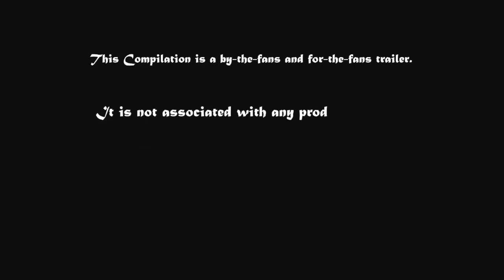Toilet : EK PREM KATHA Official Teaser 2017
Toilet : ek prem katha Treaser 2017
Its fan made trailer